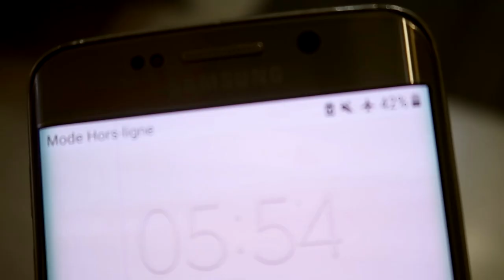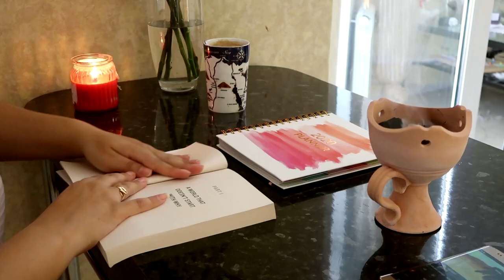روتيني الصباحي لأول يوم في كلية الطب || Myra 2019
Hola Amigos
رجعتلكم بفيديو جديد فيه روتيني الصباحي لأول يوم عندي في كلية الطب لسنة 2019 /2020
لتفاصيل أكثر تابعوا الفيدو و بتمنى يعجبكم .